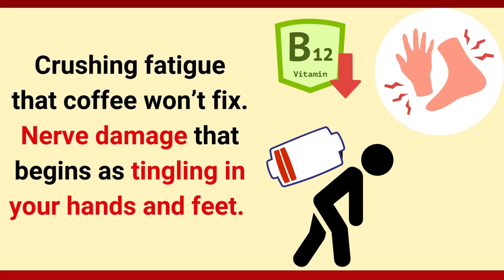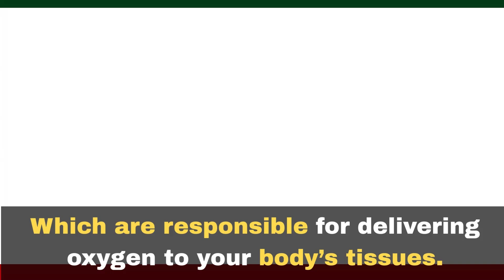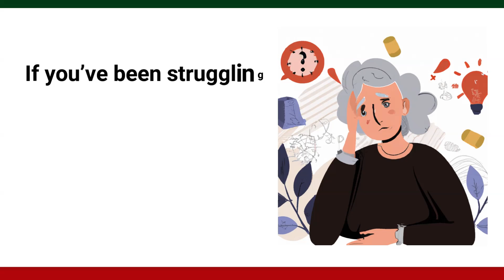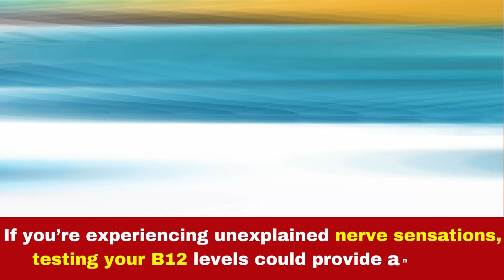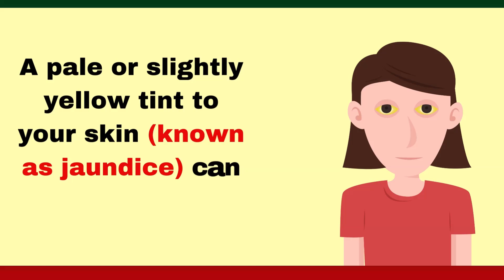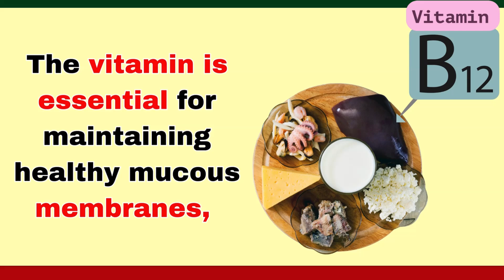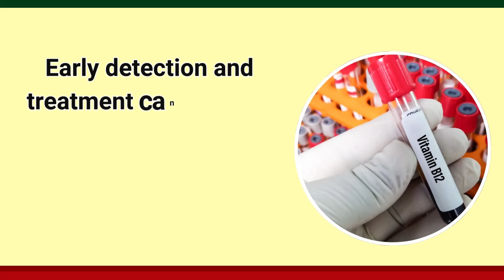Don't Ignore These 5 CRUCIAL Signs of VITAMIN B12 Deficiency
Are you constantly exhausted, struggling with brain fog, or experiencing strange tingling in your hands and feet? These could be hidden signs of a Vitamin B12 deficiency—a silent epidemic affecting millions.

Vitamin B12 isn’t just another nutrient—it’s essential for your blood, brain, and nervous system. Yet, many people dismiss their symptoms as stress, aging, or lack of sleep, unaware that their body is screaming for help. Left untreated, B12 deficiency can lead to nerve damage, memory loss, mood disorders, and even heart problems.

In this eye-opening guide, you’ll discover:
✔ The 8 critical red flags of B12 deficiency (fatigue alone isn’t enough!)
✔ Why standard blood tests often miss it—and what to ask for instead
✔ How B12 deficiency mimics dementia, depression, and anxiety
✔ The shocking nerve damage symptoms you should NEVER ignore
✔ Best treatment options—from diet changes to high-dose supplements

🔍 Are You at Risk? Watch for These Symptoms:
1️⃣ Extreme fatigue that sleep won’t fix (your cells are starving for oxygen!)
2️⃣ Brain fog & memory lapses (B12 protects your brain from degeneration)
3️⃣ Tingling & numbness (nerve damage has already begun)
4️⃣ Mood swings & depression (low B12 crashes serotonin & dopamine)
5️⃣ Pale or yellow skin (a sign of red blood cell breakdown)
6️⃣ Sore tongue & mouth ulcers (often misdiagnosed!)
7️⃣ Blurred vision (optic nerve damage is irreversible if ignored)
8️⃣ Heart palpitations (your heart struggles without enough oxygen)

💡 The Good News? B12 deficiency is treatable, and many symptoms are reversible—if caught in time.